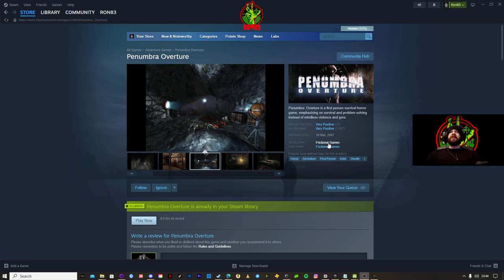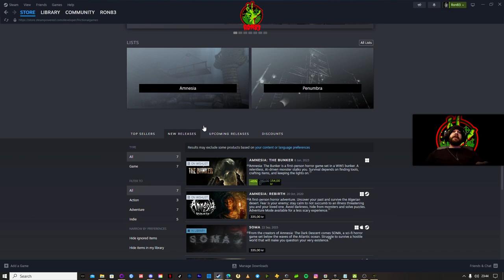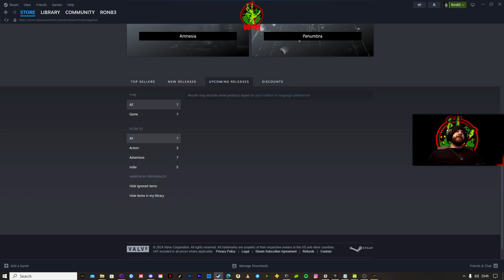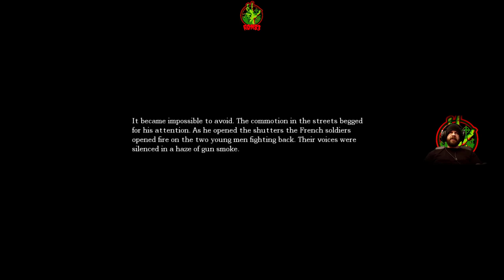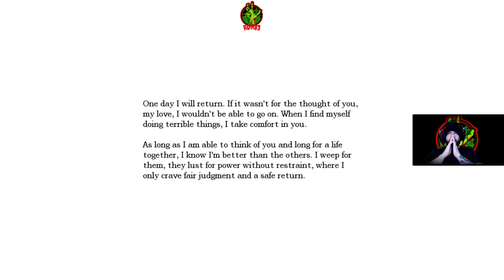I'm scared, I've never played this game before Ep.3 | Ron83 Plays Amnesia: The Dark Descent